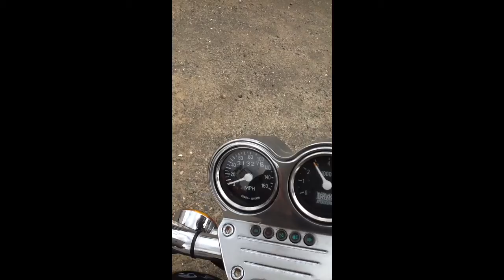1994 Harley Sportser for sale!